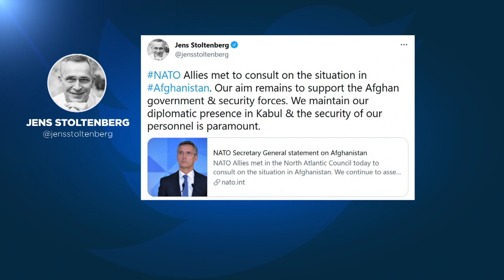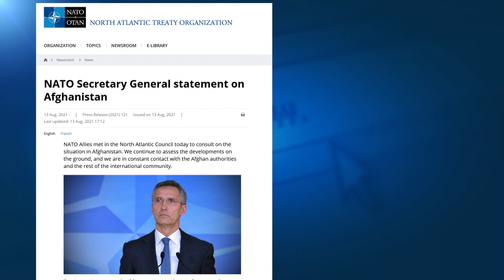Talibãs muito perto de Cabul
Ocidente acelera retirada de funcionários das Embaixadas